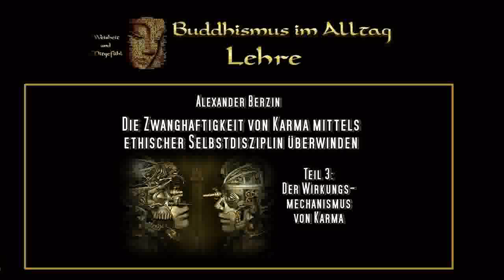Die Zwanghaftigkeit von Karma 2: Die anderen Ebenen ethischer Selbstdisziplin - Alexander Berzin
Kurs: "Die Zwanghaftigkeit von Karma mittels ethischer Selbstdisziplin überwinden"
- Alexander Berzin (* 1944 in Paterson, New Jersey) ist ein amerikanischer Autor, Übersetzer und Lehrer für Vajrayana-Buddhismus.
Alexander Berzin erhielt 1965 den akademischen Grad eines B.A. von der Abteilung für Orientalische Studien der Rutgers- und der Princeton University. 1967 erlangte er den Titel eines M.A., und von der Abteilung für fernöstliche Sprachen (Chinesisch), Sanskrit und Indologie der Harvard University erhielt er 1972 den Doktorgrad. Zwischen 1969 und 1998 lebte Alexander Berzin im Zuge eines Fulbright-Stipendiums vorwiegend in Dharamsala, wo er auch Unterweisungen von Lamas aller vier großen buddhistischen Traditionen (Nyingma, Kagyü, Sakya und Gelug) des tibetischen Buddhismus erhielt. Sein Hauptlehrer war zu dieser Zeit Tsenshab Serkong Rinpoche, dem er neun Jahre lang als Übersetzer und Sekretär diente, und den er auf mehreren seiner Reisen um die Welt begleitete.
Er ist Gründungsmitglied des Übersetzungsbüros der Library of Tibetan Works and Archives, wo er eine neue Begriffsstruktur in die englische Übersetzung wichtiger tibetischer Fachausdrücke einführte. Um für das Schreiben günstigere Bedingungen zu haben zog Alexander Berzin 1998 wieder in den Westen, wo er sich in Berlin überwiegend der Aufbereitung seiner unveröffentlichten Schriften für das Berzin-Archiv widmet.